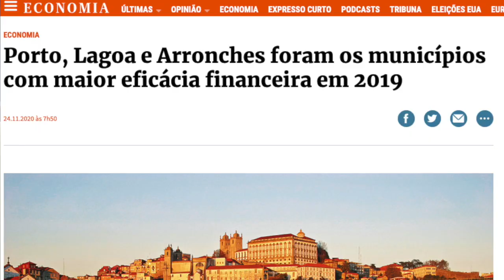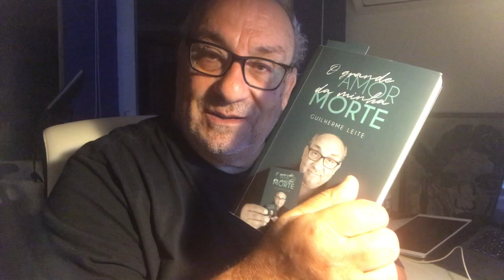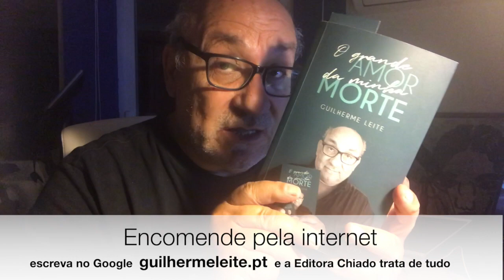O Basílio perdeu o lugar!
ENTÃO O BASÍLIO PERDEU O LUGAR?
Olha!!! Afinal o Basílio Horta já não pode voltar a dizer "Sintra, o número 1 em eficiência Financeira..."
Perdeu o lugar!